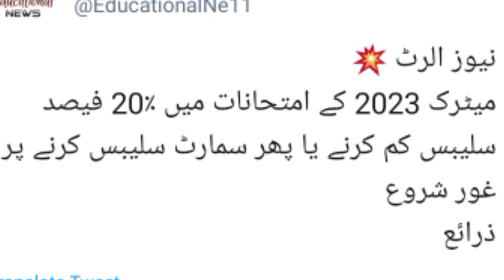Reducing the syllabus by 20% Exams 2023 or doing smart syllabus 2023 in matric & Inter 2023 exams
News alert
Consider reducing the syllabus by 20% or doing smart syllabus in matric 2023 exams
Sources
Reducing the syllabus by 20% Exams 2023 or doing smart syllabus2023 in matric & Inter 2023 exams